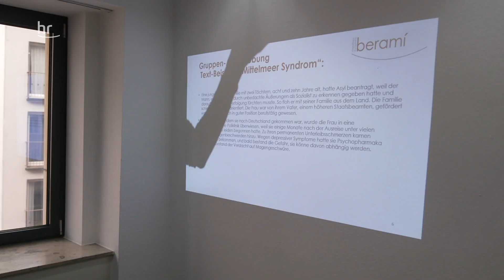Kultursensible Pflege | "Zusammenwachsen – zusammen wachsen!" (4/5) | die Ratgeber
Alte oder kranke Menschen zu pflegen, ist ein anspruchsvoller Job. Eine Herausforderung mehr ist es, nichtdeutsche Menschen zu versorgen. Denn zu den sprachlichen und kulturellen Hindernissen kommen noch religiös bedingte Hürden hinzu. Für junge Menschen, die zu Pflegefachkräften ausgebildet werden, ist es besonders wichtig zu lernen, wie sie damit umgehen können – kultursensible Pflege nennt sich das.